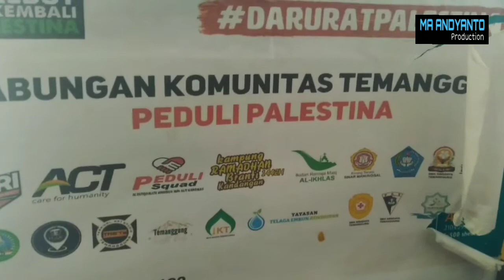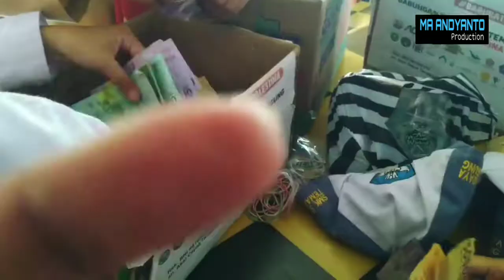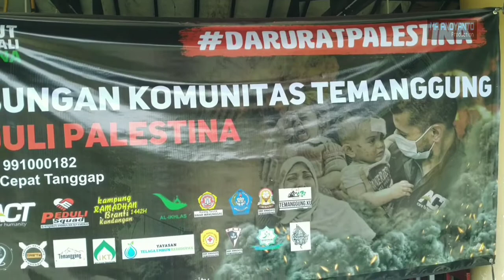MRI ACT dan Gabungan Komunitas di Temanggung Galang Dana kemanusiaan untuk Palestina